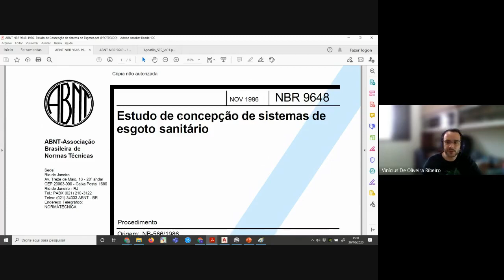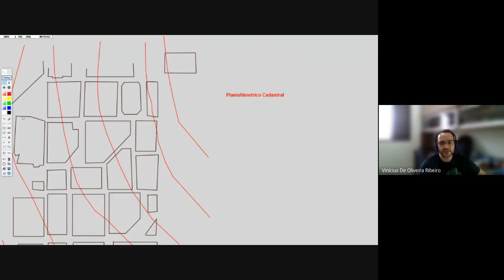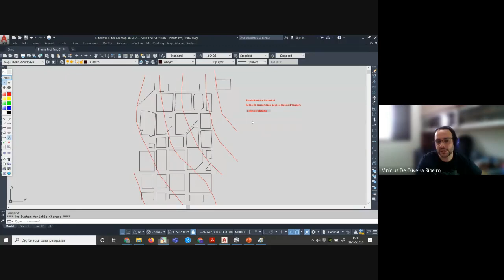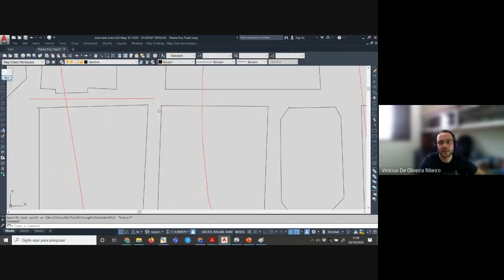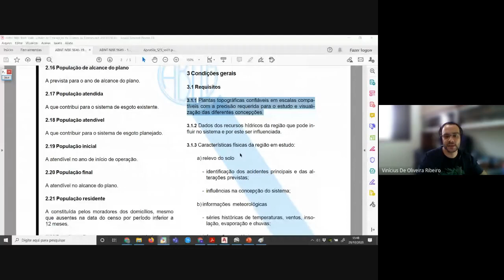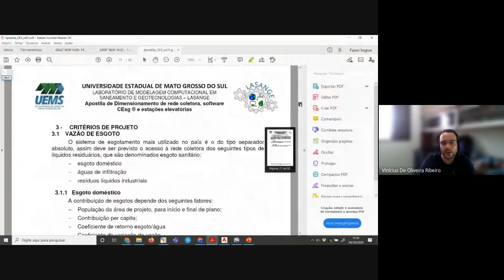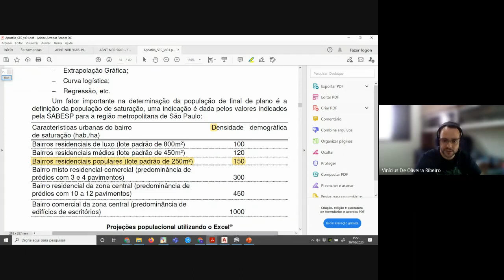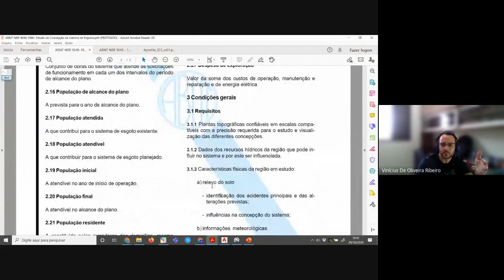2- Revisão NBR 9648 aplicada às Redes coletoras de Esgoto